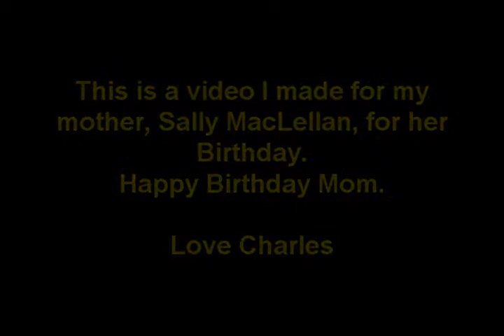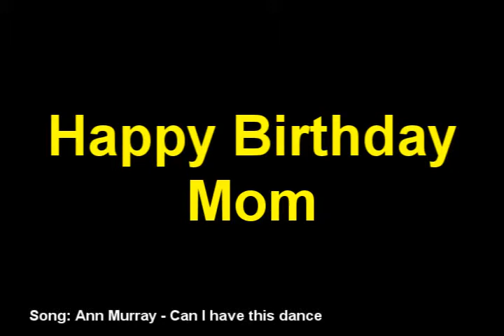Happy Birthday Mom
This is a slideshow I made for my mother, useing her wedding photo's and her and my fathers song.

Edited by: Thrall320 (Charles MacLellan)

Edited with Sony Vegas 7.0